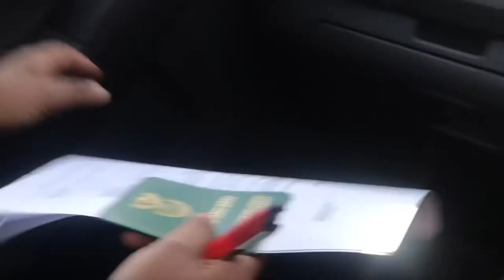Okay,so on this day I had my moody “chauffeur” drive me around so I can VLOG properly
Hi guys ❤️
VLOG TIIIIIIIIIMMMMMEEEEEEE!

Share the video please.
And I really appreciate it when you guys comment. Bye ✌️💕

Facebook: Zanele Charlotte Pam Motha